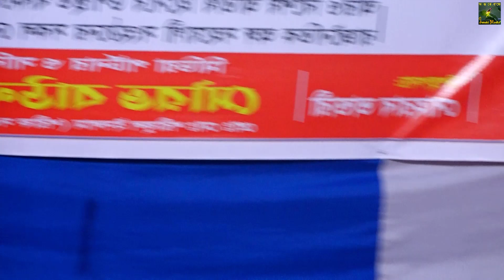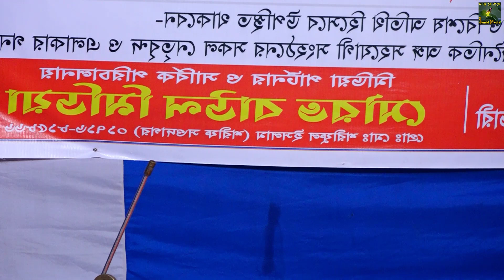ফাঁকি দিয়ে চলে গেল প্রাণ ও বন্ধুর আপন দেশে, সোনিয়া ভান্ডারী অন্তর কাটা বিচ্ছেদ || Jonaki Media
আমি এক জন বাংলাদেশী নাগরিক হিসেবে আমার দেশের কৃষ্টি তথা বাংলার শিল্প-সাহিত্য গুলোকে সারা বিশ্বের দরবারে তুলে ধরা জোনাকি মিডিয়ার, দায়িত্ব বলে মনে করি।
জোনাকি মিডিয়া, ইউটিউব চ্যানেলের মূল উপজীব্য বিষয় হলো, বাউল গান,পালা গান ,লোকোসঙ্গিত,লালন গীতি,

আমরা আমাদের সীমিত সাধ্যের  মধ্যেই চেষ্টা করে যাচ্ছি। দেশের বাহিরে যে সকল  দর্শক রয়েছেন ,তাদের বিনোদোন  দেওয়াও "জোনাকি মিডিয়া" চ্যানেলের একটি অন্যতম লক্ষ্য।

জোনাকি মিডিয়ার, ভিডিও গুলো আপনাদের ভালো লাগলে প্লিজ লাইক , কমেন্ট এবং শেয়ার করবেন । আরো নতুন নতুন, ভিডিও পেতে আমাদের চ্যানেলে চোখ রাখুন।আমরা সর্বদা চেষ্টা করব আপনাদের মনের মত ভিডিও তৈরি করতে। ধন্যবাদ |
আর আপনার এলাকার যেকোন অনুষ্ঠান যদি আমাদের অনলাইন ইউটিউব চ্যানেলে প্রচার করতে চান তাহলে যোগাযোগ করুন নিচের ঠিকানায়.